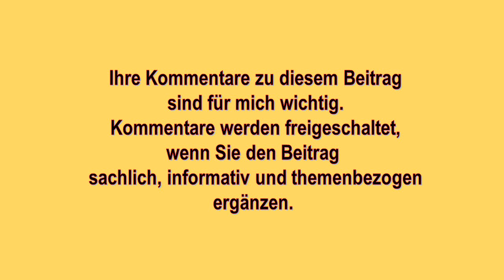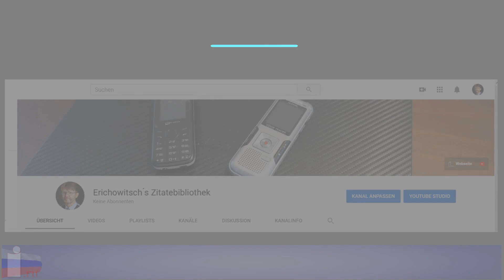Rekord in Russland Russischer Staatsbürger in einer Woche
Vor einer Woche fand eine Videobrücke „Freiwillige in Russland 2020“ unter Teilnahme des russischen Präsidenten Putin statt. Im Rahmen dieser Veranstaltung erklärte ein Italiener, der seit acht Jahren in Krasnojarsk wohnt, dass er keinen sehnlicheren Wunsch habe, als russischer Staatsbürger zu werden. Eine Woche später ist er russischer Staatsbürger.

Uwe Niemeier
Bank: Sparkasse Südholstein
BLZ: 23051030
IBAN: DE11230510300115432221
BIC/Swift: NOLADE21SHO
Zahlungsgrund: Kaliningrad-Domizil-Infokanal